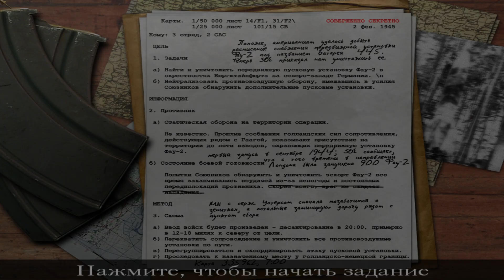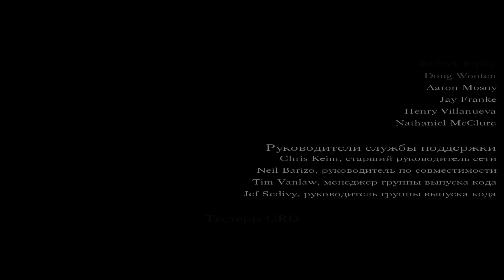GamePlay (FINAL) ➤ Call of Duty #7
Действие игры разворачивается на западном и восточных фронтах Второй мировой войны. Прохождение игры без комментариев.